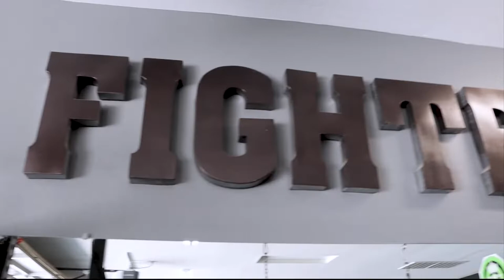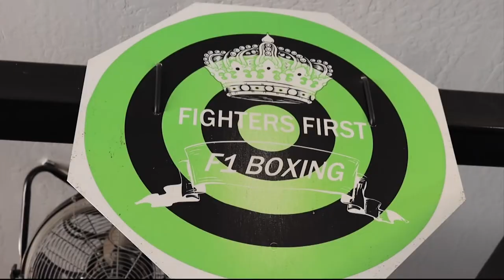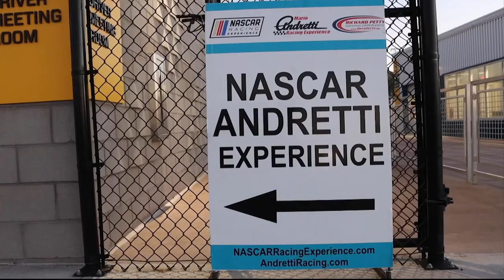Jacob Flores Anchor/Broadcast Reel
This is a compilation of some of the latest work I've produced. The boxing enterprise story is the latest piece I did, so that can give you the most accurate gauge of where I'm at right now! Any and all feedback would be greatly appreciated.